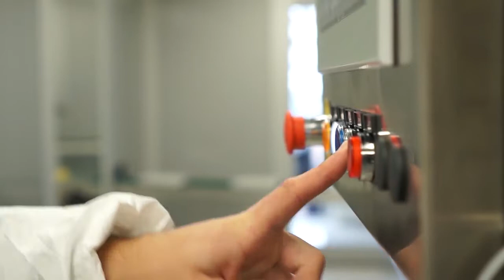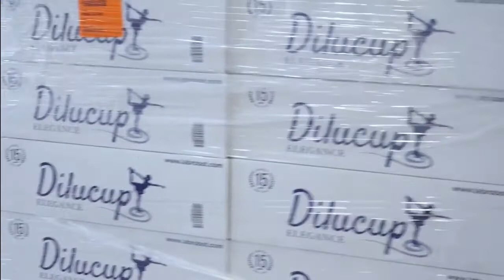LabRobot Dilucup Elegance